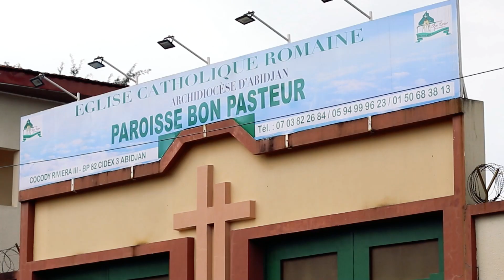M & Mme Assirou ❤️